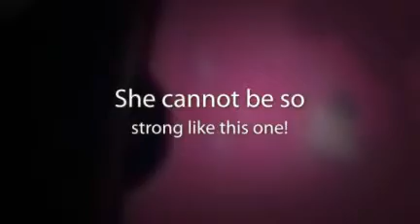Scarlett Johannson both cannot be the speakperson of these clothes!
Try to be unique this Halloween. Buy fancy halloween costume now!